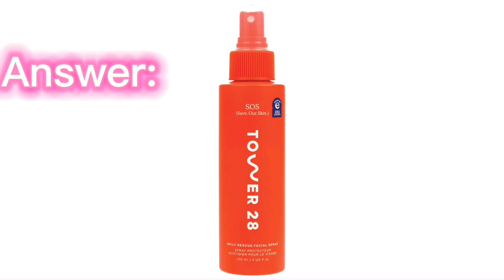🛼 Guess The Preppy Brand 🛼| iAmSkyTaylor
Welcome To iAmSkyTaylor Channel 🧸🫶🏼🧸
🩷Sky-Taylor 🩷 - MY CHANNEL IS ABOUT skits,my lifestyle,reviews,music,challenges YOU NAME IT

COLLABS ? PR?